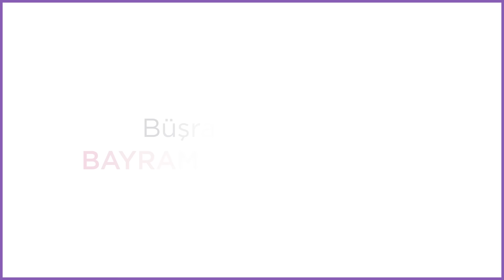Bahara Özel Bayram Makyajı! 💜🌺⎮ @BusraGunduz ⎮Gratis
Büşra Gündüz'ün bahar mevsimine özel yaptığı bayram makyajını ve birbirinden güzel Gratis ürünlerini keşfetmek için hemen videoyu izle! 💄✨

0:20 Eklips Siyah 2'li İnci Toka

0:29 Petite Maison Misel Su 200 ml

0:32 Benri Organik Makyaj Temizleme Pamuğu 80+20 Adet

01:01 Petite Maison Gözenek Kapatıcı Makyaj Bazı 12 ml

1:46 Beaulis Close It Likit Kapatıcı 132 Pale Almond

1:56 Eklips Fırça

2:05 Beaulis Loose It Sabitleyici Toz Pudra

2:11 LYKD Far Karıştırma Fırçası

2:31 LYKD 9'lu Far Paleti 155 New Nude

3:18 Eklips Colors Far Karıştırma Fırçası

3:37 Eklips Colors Far Gölge Fırçası

5:14 theBalm Schwing Eyeliner Black

5:42 Beaulis Tint It Fondöten 134 Sand

6:02 Eklips Makyaj Süngeri Boğumlu Non-Latex

6:59 Beaulis Close It Likit Kapatıcı 132 Pale Almond

7:00 Beaulis Close It Likit Kapatıcı 135 Light Beige

7:50 Eklips Parmak Sünger

8:08 LYKD Likit Aydınlatıcı 908 Moon Gleam

8:31 Beaulis Loose It Sabitleyici Toz Pudra

8:38 LYKD Far Fırçası

8:40 LYKD Pudra Fırçası

8:59 Physicians Formula Murumuru Butter Bronzer

9:05 LYKD Allık Fırçası

9:32 theBalm Hot Mama Allık

10:45 LYKD Tattoo Pencil 158 Brown

11:09 LYKD Makyaj Sabitleyici Sprey Dewy

11:21 LYKD Exceptional Fan Effect & Curl Maskara - Yelpaze Etkili ve Kıvrım Veren Maskara 100 Black

11:50 Beaulis Raise It Kaş Kiti 184 Medium Light

12:09 Beaulis Shape It Transparan Kaş ve Kirpik Maskarası

12:20 LYKD Asansörlü Dudak Kalemi 120 Rosewood

12:43 LYKD Dolgun Görünüm Veren Ruj 305 Jealousy

12:46 LYKD Dolgun Görünüm Veren Ruj Lovely

13:25 Petite Maison Makyaj Temizleme Yağı 125 ml

Ürünlerimiz Hakkında Detaylı Bilgi İçin Web Sitemizi Ziyaret Edin!